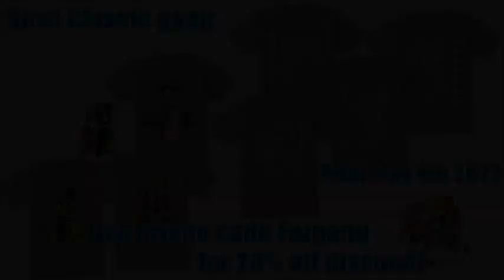Left to Right (FNAF 6 Comic)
"I wonder how Lefty is doing with his side of the job" -Helpy

Lefty is on his mission to obtain Marionette and bring "them both" back home.

Programs Used:
MedibangPaint
Wacom Tablet
Movie Maker

Reactions, Complications, and reviews are fine, as long as you GIVE CREDIT

--Attempts to reuploading my work without credit will result to me giving you a Copyright--

Facebook (Nobody really uses these, also am inactive)

Hal-le-lou-yer! :D